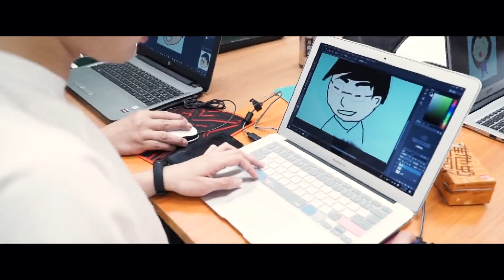2018 Ching Forum App Learning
我們敬愛的麻麻牧師生日快樂！
好多謝你為我們創立科林。
而新一屆科林你更加安排左好多興趣小組讓我們去學習擴展自己。
我們現在很想籍此影片來表達對你的一點感謝，
也籍此告知麻麻牧師我們願意繼續與你同心完成神的時代計劃
再次祝麻麻牧師生日大喜樂！